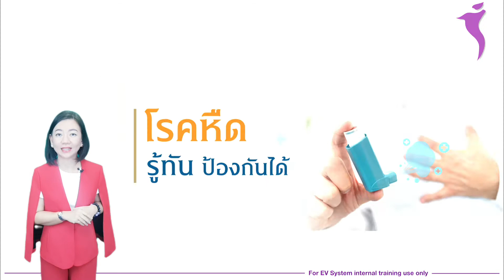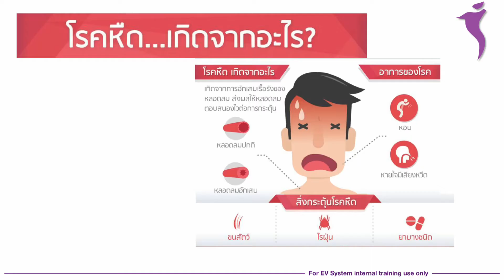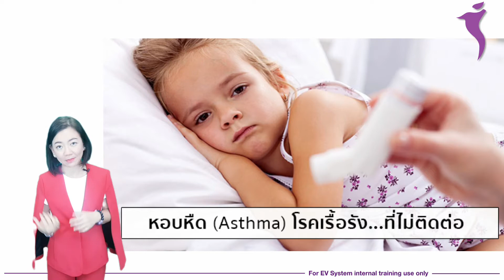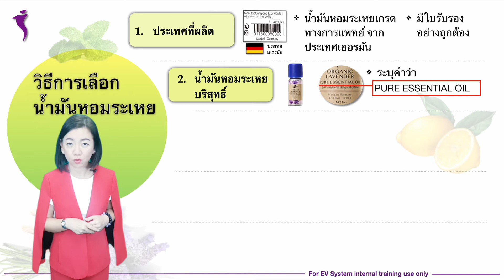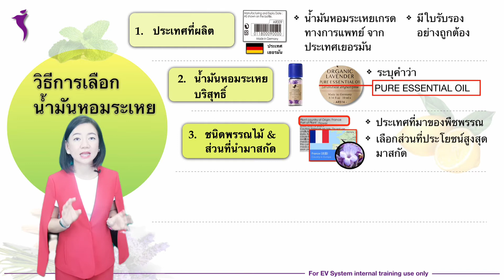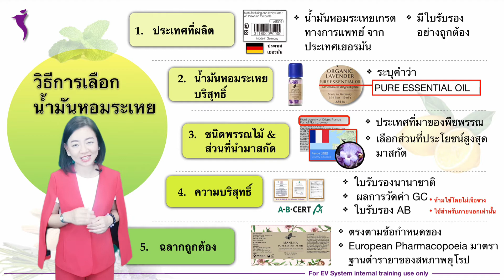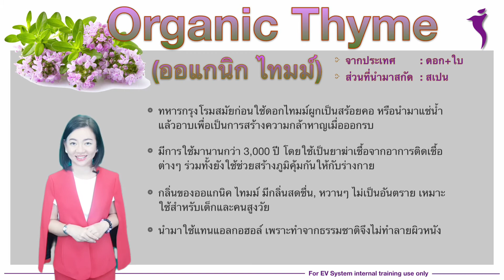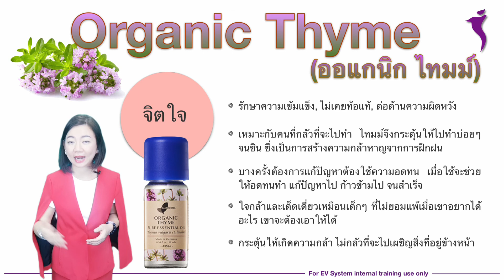Organic Thyme (ออแกนิก ไทมม์) EP.26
ออแกนิก ไทมม์